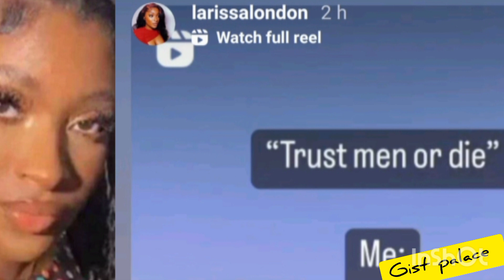I Rather D!e Than Trust Men Davido's 4th Baby Mama Larissa London..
Davido baby mama is at it again after coming out few week ago to drop a post that got the internet people talking this time around she is...